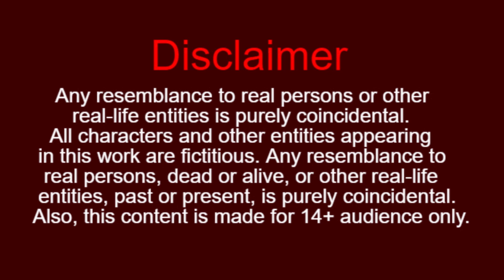संगठन में शक्ति है chidiya aur kauwa kartun | tuni chidiya cartoon | hindi kahaniyan | jungle barish